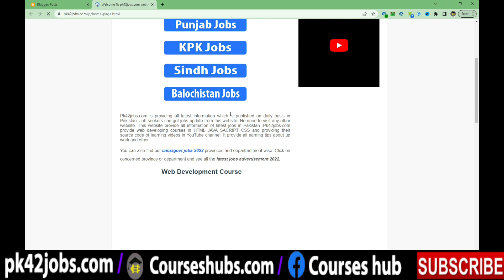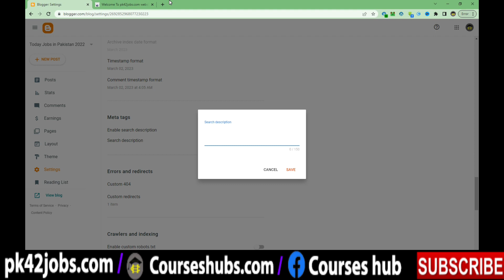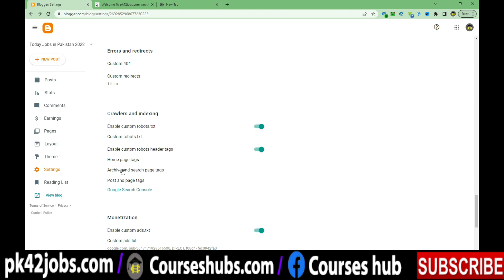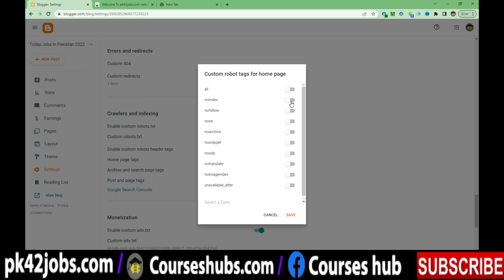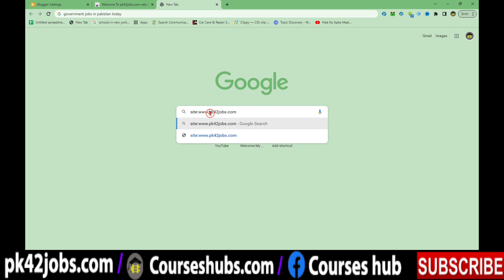How to Add Meta Tags in Blogger | Blogger SEO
How to Add Meta Tags in Blogger | How to Add Meta Tags In Blogger | Blogger SEO Blogger Meta Description to Rank in Google first Page. Today, I'm gonna show you how to add meta tags description in
your quires
I Covered these points in the video:
meta tags in blogger
blogger meta description
how to add meta tags description in blogger
how to add meta tags in blogger
add meta tags in blogger meta tag
settings meta tags
how to write meta tags in blogger
how to insert meta tags in blogger
meta description
blogger meta tags blogger
 meta tag description
how to rank blogger on google
blogger blogging rank blogger rank website